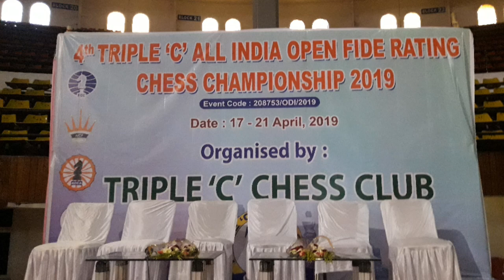Jawaharlal Nehru stadium Cuttack Orissa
4th Triple C All India Open Fide Rating Chess Champion 2019 Date- 17_21 April 2019